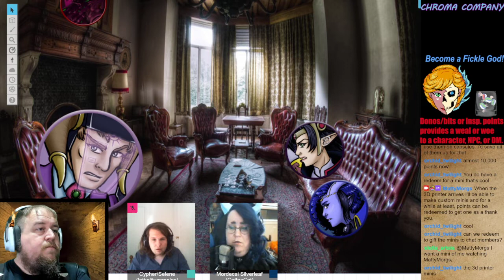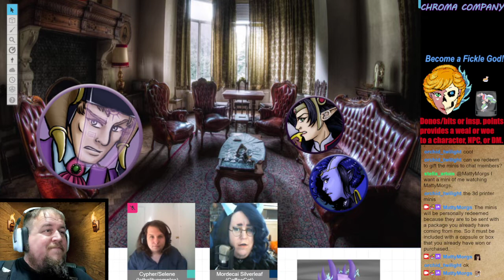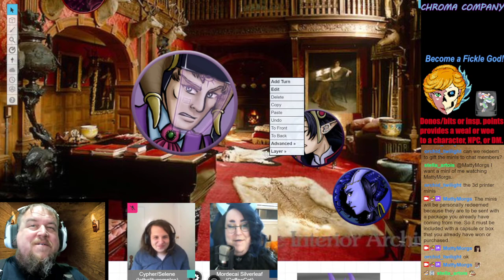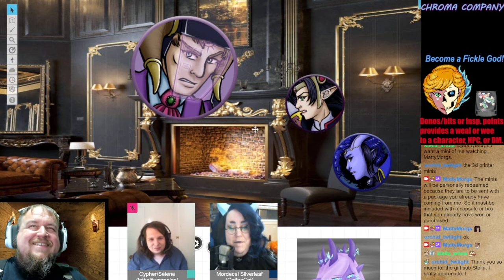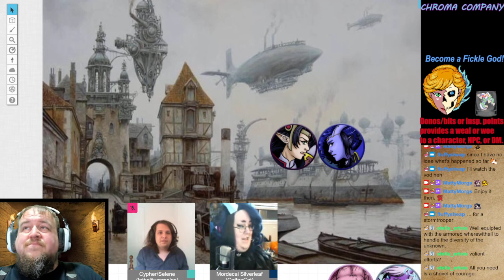SCRUTENIZE - Session 125; Part 2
The Repentless arrives at Old Port and Mordecai and Selene board the sleek, new "Imperial Class" airship. Inside, Professor Cypher informs the newlyweds about where he was, what he was doing, and shows off the revised ship now under his partial influence. Seltur joins in the conversation as well and is herself...newly married? Is that what happened? Lore is explored and a plan to move forward is beginning to be hatched as Cypher cycles out of the main roster of the Chroma Company leaving just Bright, Mordecai, Norallie, and Selene.

Join us for more content live on Twitch with workshops, paint nights, giveaways, and glorious table talk beginning around 11 p.m. Eastern. While visiting, be sure to type !discord to join us there for even more fun!